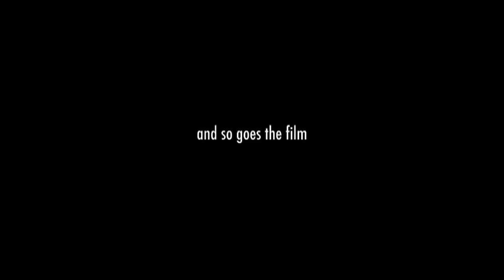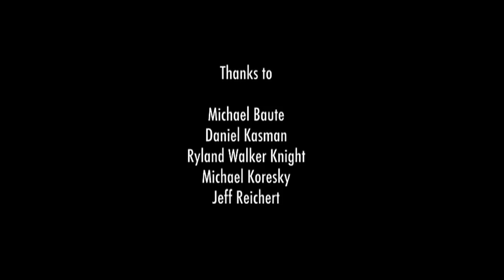L'Intrus - video essay for Claire Denis symposium - Reverse Shot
Video essay for Claire Denis' L'INTRUS (THE INTRUDER). Part of the Reverse Shot symposium on Claire Denis. Also part of Shooting Down Pictures' "Best of the Decade Derby."